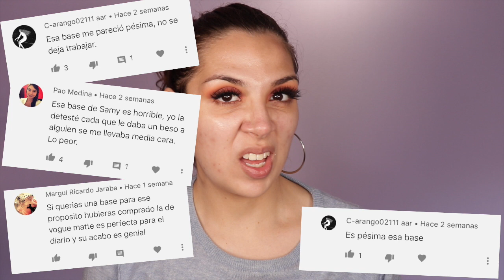"ESA BASE ME PARECIÓ PÉSIMA" Y NO LO DIJE YO | Alejandra Galindo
-Twitter (Aquí conocerás mis de opiniones frente a TODO)

-Instagram Personal (Mi vida en fotos personales)

-Snapchat: alegalinda (Minivlogs y adelantos de videos)

*Y para ti que llegaste hasta el final, gracias por darme una hermosa razón para trabajar cada día. Gracias por apoyar mi canal.